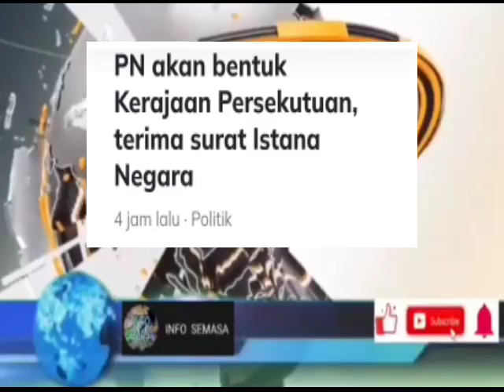TERGEMPAR! AG0NG PILIH ABAH JADI PM10? ALHAMDULILLAH TAHNIAH ABAH